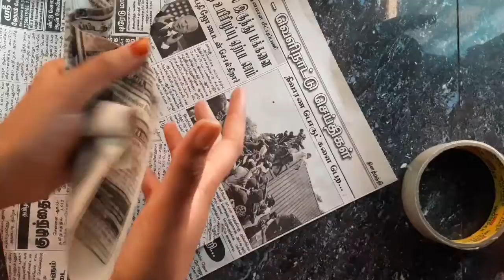How to make a tripod very easy | learn with me new idea.